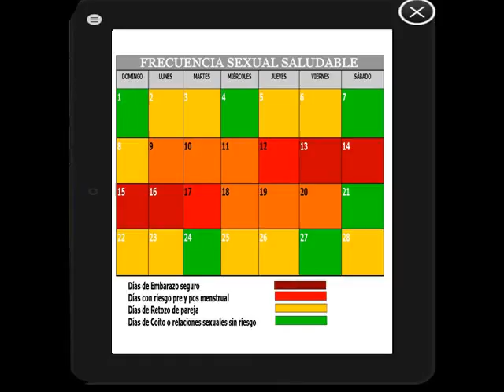12 Dietas de Plenitud Vol.5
Presentamos el cotenido del volumen 5 de la serie deeooks !2 Dietas de Plenitud que amplia dos de los regimenes dietéticos con información actualizada, tablas y más.